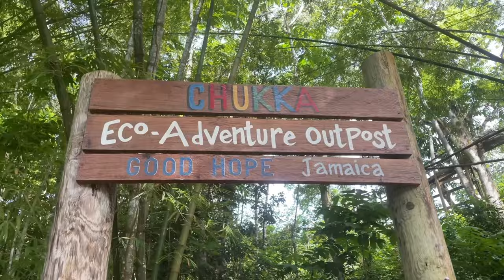JAMAICA VLOG 🇯🇲|| THINGS TO DO IN JAMAICA + ZIPLINING, TUBING, BAMBOO RAFTING | CHUKKA TOURS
My SECOND of many travel vlogs on this channel ! Spend the day with me as I take you around with chukka tours. New Vlog coming soon !

| Questions |

1.) Instagram -
Nail supply- @theboujee.nailsupplies
Nail tech page- @thenail.academy
Personal - @janiahs_

2.) Location- Stone Mountain, GA

3.) Age- 21

4.) How long I’ve been doing nails - 3 years